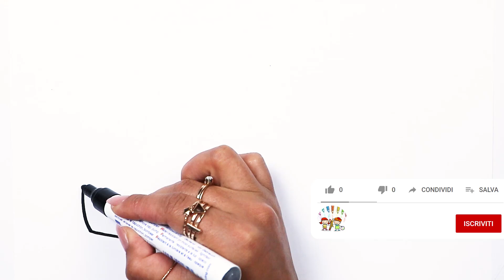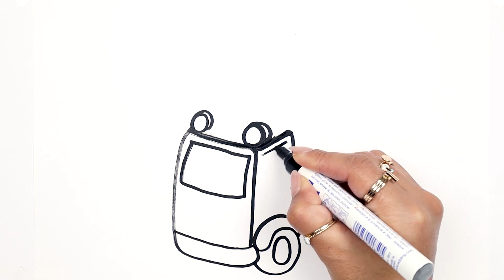Come Disegnare e Colora | Impara i Colori | Impara i Veicoli | Impara Italiano e Inglese